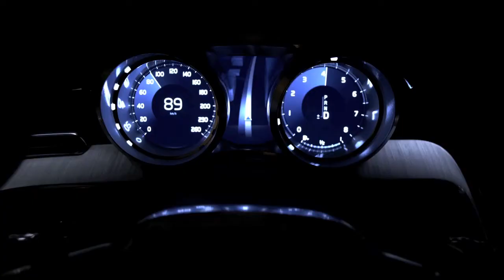Volvo Concept Coupe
Volvo Concept Coupe - a peek into what the cars of the future will hold for the Swedish automaker.